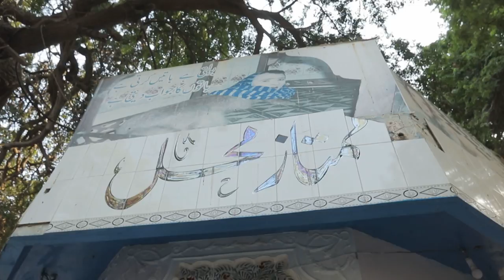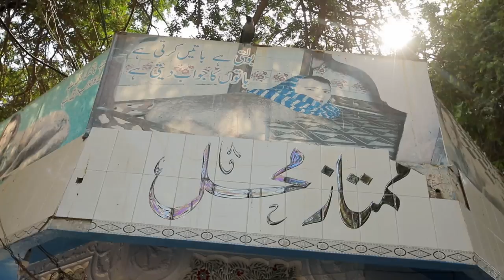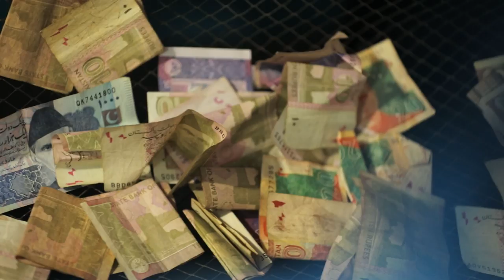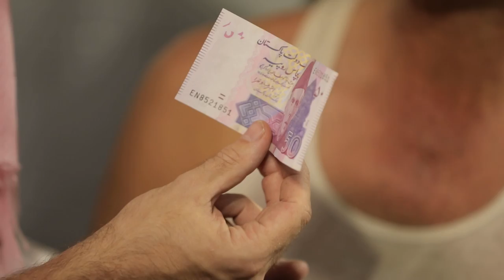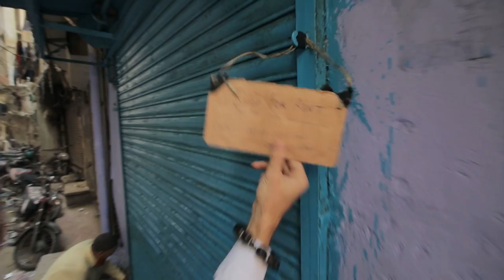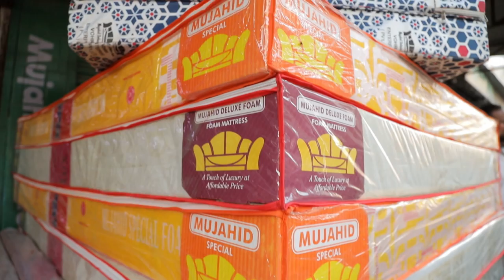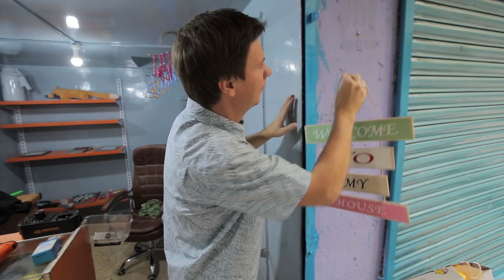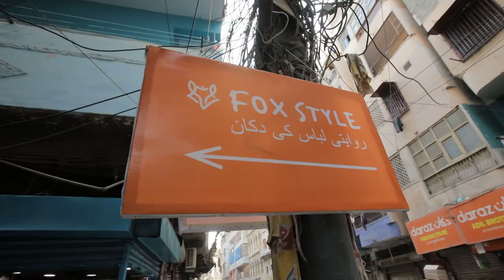Le demi-homme et le demi-renard du zoo de Karachi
Dans le zoo local de Karachi vit une créature inconnue que l'on ne trouve nulle part ailleurs dans le monde. C'est un mi-homme, mi-renard. Comme l'homme-renard n'a pas de véritable maison, il travaille et dort dans le zoo. Il s'avère qu'il ne quitte presque jamais le zoo. Dmytro Komarov a décidé de réaliser le rêve de Murat Ali. Il veut changer son travail et louer des locaux pour le commerce.

Horodatage :
00:00 Introduction.
01:00 Pour quoi le zoo de Karachi est-il célèbre ?
03:51 Pour 30 rupies seulement, vous pouvez voir un renard à tête de femme. Les gens croient qu'il a des superpouvoirs. Mais peut-être est-ce juste une astuce pour attirer les visiteurs ?
09:50 Nous avons convenu de rencontrer personnellement la créature à la fin de la journée. Il s'est avéré que ce n'était pas une femme et même pas un renard. Son nom est Murat Ali et il vit ici.
11:10 Comment se déroule le spectacle de l'homme renard ?
15:15 Dans la tradition du Monde à l'envers, Dmytro ne serait pas lui-même s'il n'avait pas essayé d'être un homme-renard.
16:35 Pourquoi pas un homme-ours ou un enfant-lapin ? L'arrière-plan de l'image de la femme-renard.
20:10 Quel est le contexte personnel de Murat ? Comment parvient-il à gagner de l'argent tout en s'occupant de sa famille ?
26:10 Murat n'a même pas de maison. Il dort sur un canapé dans le bureau du zoo.
30:50 Dmytro décide d'aider Murat et va louer un petit magasin.
34:51 Nous avons rapidement trouvé un local pour le magasin. Il faut encore le remplir de meubles et de marchandises.
43:50 Tous les préparatifs ont été faits. Nous allons rencontrer Murat pour lui présenter notre cadeau - son propre magasin. Quelle sera notre réaction ?

À propos de Le Mondeà L'Envers:
Dmytro Komarov est un célèbre animateur de télévision ukrainien et l'auteur de "The World Inside Out". Avec le cinéaste ukrainien Oleksandr Dmytriev, ils voyagent dans des pays qui ne sont généralement pas visités par les touristes.